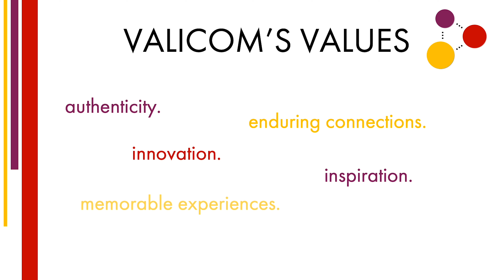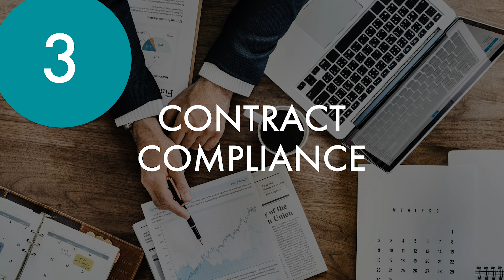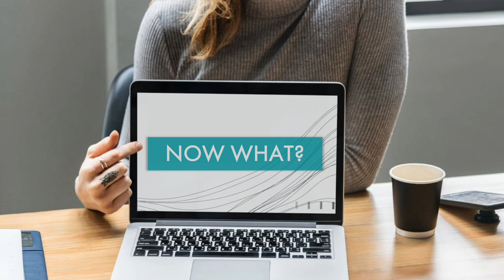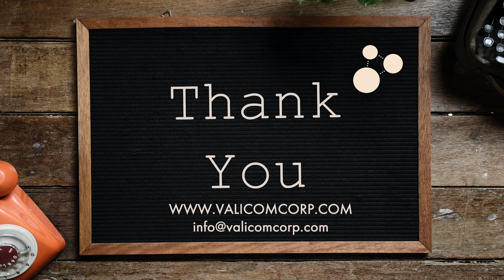5 Invoice Errors You Can't Afford to Miss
5 Invoice Errors You Can’t Afford to Miss
 – How to spot errors and dispute billing issues
Hello everyone and thank you for joining us today. My name is Chantel Soumis and I am the Marketing Director at Valicom and with me today is my trusty side kick, Brittany Peckham. She is the Campaign Strategist here at Valicom. Take it away Britt. Thank you, Chantel. For those of you who do not know, Valicom is a 100% woman owned business, certified through WBENC. Driven by our six core values, Valicom provides telecom expense management that caters to your unique telecom environment needs. Our TEM professionals will be there for you in every step of the process and Valicom understands your market and adheres to any compliance needs you may have. We’re proud to say, our overall average customer satisfaction is ranked at 3.92 out of 4 stars. I could go on and on but it’s time to talk about five invoice errors we REALLY can’t afford to miss. I’m super excited about this topic. From our experiences from over 28 years of business, we often find that companies need help identifying what these invoice errors even look like – which we don’t blame them! These errors are hard to spot. Today, we’re not only going to identify invoice errors we can’t afford to miss but also explain best practices for catching these errors in real time. Chantel, I’ll let you introduce our first of five! Absolutely! Sometimes it’s hard to know what to look for and if you identify something that look suspicious, we often don’t have a name to put to the activity. Our first identifiable invoice error is called Slamming and Cramming. These combine two industry terms that I am more than happy to explain! Slamming is the illegal practice of switching your telephone provider to another provider without your permission. Cramming is the illegal practice of placing unauthorized, misleading or deceptive charges on your telephone bill. This is a problem that is not only illegal but will cost you an unfortunate amount of money. Well, that is an error we hope no one is dealing with, but we’ve definitely seen it. Another error we’ve seen is Unprocessed Disconnections. This is where a line was requested to be disconnected and for whatever reason on the carrier’s side – it just doesn’t get done, and the next month it’s found in your invoice. Actually, from our experience, 25% of all requested disconnections go unprocessed the first time. It typically takes several months after the initial request for a it to be processed and credited. That one is a really common one! Definitely NOT good. The next invoice error we often see is contract compliance. This one is when your contract says one thing and you invoice bill is showing otherwise. Telecom managers and IT personnel whom are managing these invoices, often don’t have their contract on hand which leads to these errors being missed. These invoice errors are so frustrating! Okay, I’ll take error number four – taxes and tariffs. One thing to check for is that your tax exemptions are being applied correctly. Also, do you know if you’re paying tariff rates OR are you paying what your contract states? It’s easy to overlook this! For example, we realized over $3,100 in recurring savings a month off sales taxes and federal excise taxes for one of our healthcare clients. After discussion with AT&T, this client was also refunded $113K in taxes. This case is noteworthy because it was hard earned. Getting cooperation from government agencies and asking vendors to issue large refunds – then file amended sales tax returns themselves – is difficult! Okay.. that brings us to…1, 2, 3, 4, yup, 5! Well, I think we’ve thrown enough at them for one afternoon. What do you think, Chantel?Until next time? Until next time. Well, this concludes our webinar for today but please reach out if you have any questions. We are more than happy to help! Again, I’m Chantel. And I’m Britt. And we’re here to help you with any telecom expense management needs you may have, including finding those pesky invoice errors. Thank you for listening.